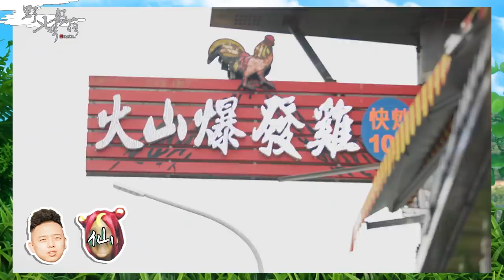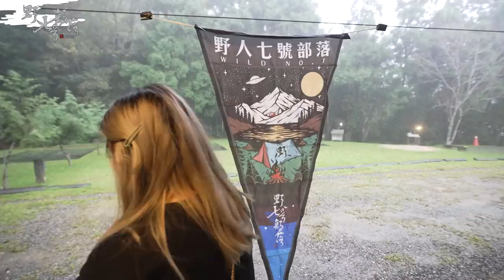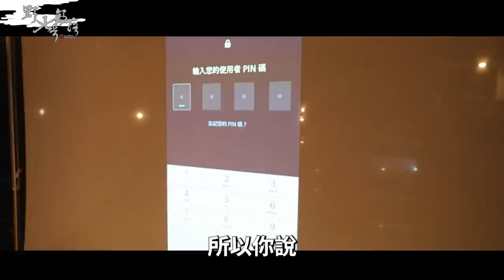KID's Vlog#99 與東區妹仔最美的約會【偷拍村長日常的系列 EP.01】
「歲末年終隱藏式抽獎」
按下喜歡
影片下面留言
12/12 23:00直播時
出現的" 通關密語"
並推薦一個地方讓村長去約會
將抽出三名幸運兒
獲得影片中的抱枕喔 ~

0:00 新片頭
0:32 開會
1:17 29號當天
3:32 抵達梅花湖
9:03 加油站差點被發現
10:24 抵達古亭穀倉
12:41 偷拍被抓包
17:20 貼心的村長
18:48 Surprise 1
20:28 Surprise 2
21:09 你被業配了
26:10 烏蘇拉
27:19 KID美人魚
30:48 第二天

🌵村民頻道
🍖 李佳穎

🌵社群資訊
🍖野人七號部落

🔥 LINE：debbytsai0406